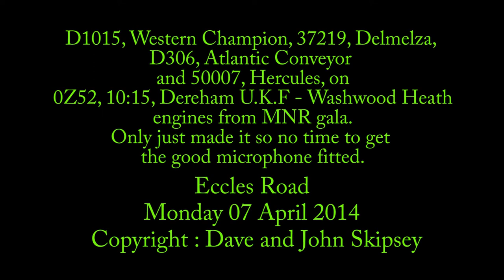D1015, 37219, D306 and 50007 on 0Z52, 10:15, Dereham U.K.F - Washwood Heath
D1015, Western Champion, 37219, Delmelza,
D306, Atlantic Conveyor and 50007, Hercules,
on 0Z52, 10:15, Dereham U.K.F - Washwood Heath
Engines from MNR gala
Eccles Road